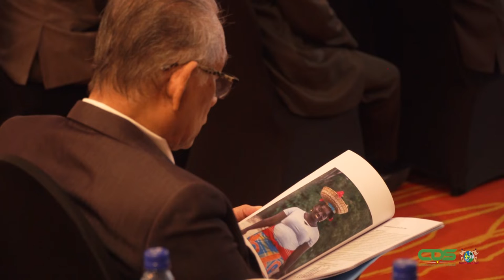LAUNCH BEVOLKINGSBELEID 2021-2040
Op dinsdag 10 mei 2022 is het startsein gegeven voor het uitvoeren van het Nationaal Bevolkingsbeleid 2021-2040. Het thema hiervan is; “De rol van migratie bij de duurzame ontwikkeling van Suriname”. Dit, is tevens een van de doelstellingen van het Bevolkingsbeleid. Het verwezenlijken hiervan ligt ten grondslag aan de samenwerking met de United Nations Population Fund, het Planbureau, het Algemeen Bureau voor de Statistiek en de overige stakeholders. Kijkt u mee naar dit verslag!